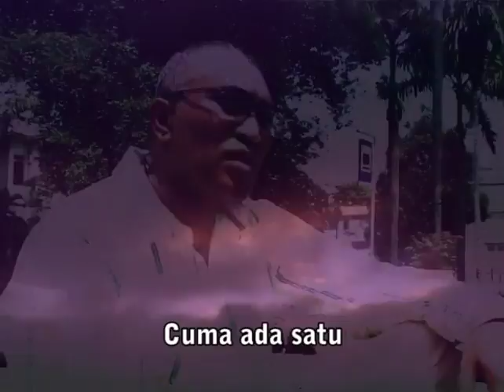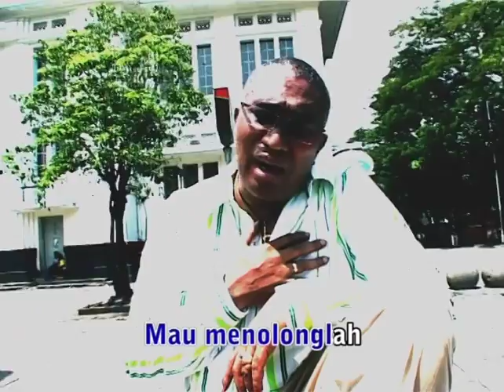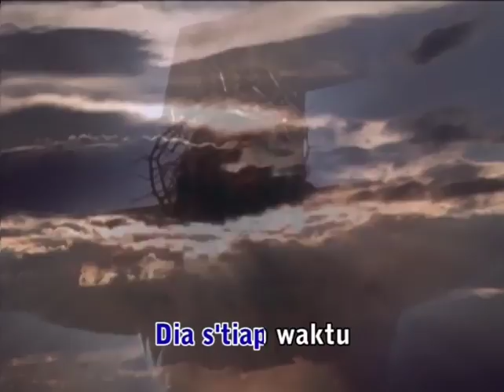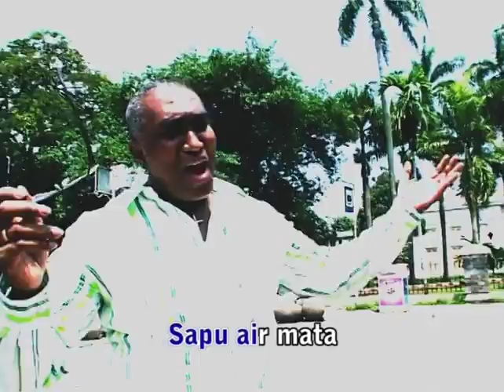Cuma Ada Satu - Pdt. James Victor Lekatompessy (Official Music Video)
Lagu "Cuma Ada Satu" terdapat di album Dengan Yesus Disisiku

jiwa yang gelisah
yang letih lesu
dengar ribut susah
ombak menderu

siapakah yang dapat
mau menolonglah
siapakah yang dapat
tanggung sebeban

cuma ada satu
yang setialah
yakni Yesus sobat
yang benar kekal

Dia s'tiap waktu
mau menolonglah
sapu air mata
lenyapkan sesal